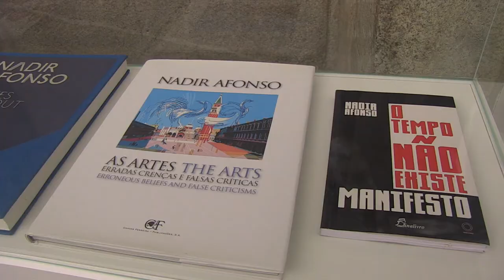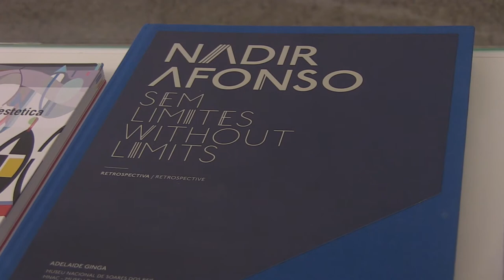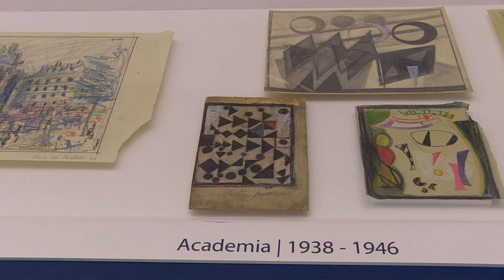U.Porto mostra inéditos de Nadir Afonso no seu centenário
Pinturas inéditas, lançamento de livros, criação de um prémio para trabalhos multimédia e um conjunto alargado de iniciativas assinalam o centenário do nascimento de Nadir Afonso, um dos grandes artistas portugueses do século XX. A 8 de outubro, a Reitoria da Universidade do Porto abriu as portas à exposição 100 Anos Nadir, Inéditos.
A exposição que marca o arranque desta homenagem a Nadir Afonso revela publicamente, pela primeira vez, mais de cem trabalhos de um dos poucos verdadeiros modernistas portugueses. Estamos perante um repertório estético e teórico que fez inventar a arte moderna portuguesa da 2.ª metade do século XX, bem como a vanguarda europeia e francesa do pós-guerra.
A exposição 100 Anos Nadir, Inéditos tem a cudadoria de  António Quadros Ferreira e estará patente até 23 de dezembro.